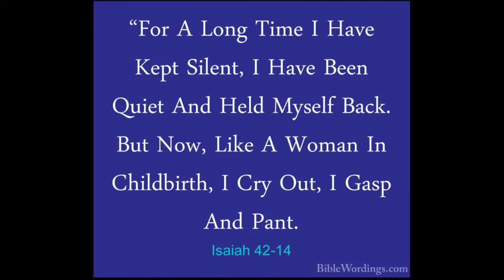Faith Gives Us Spiritual Sight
Sermon title, “Christ’s Light Shines Brightly“
Worship Theme “Faith Gives Us Spiritual Sight”